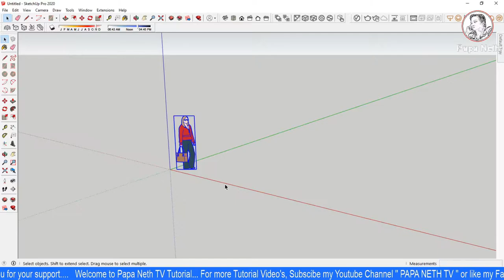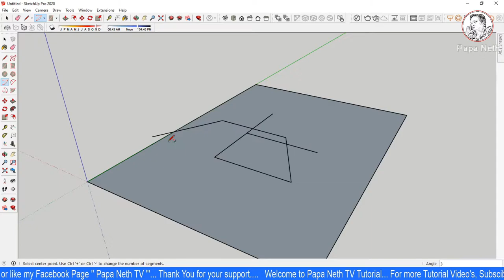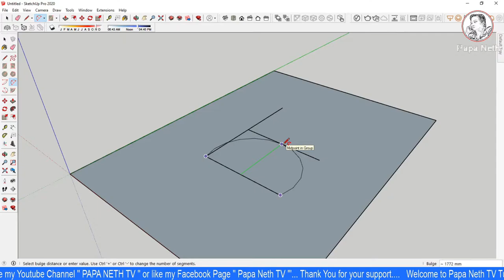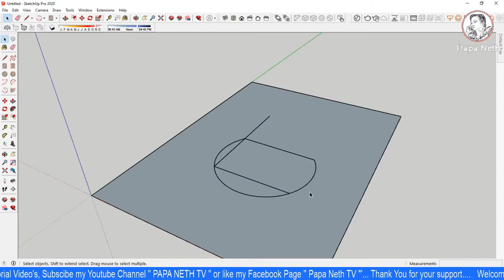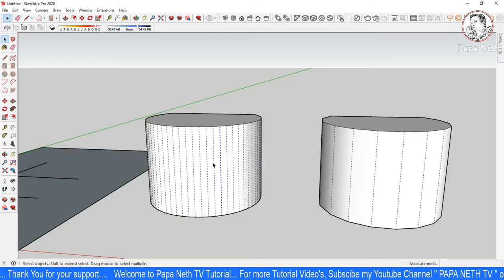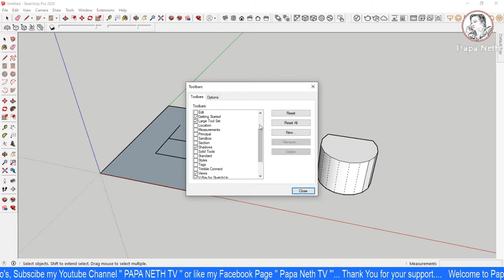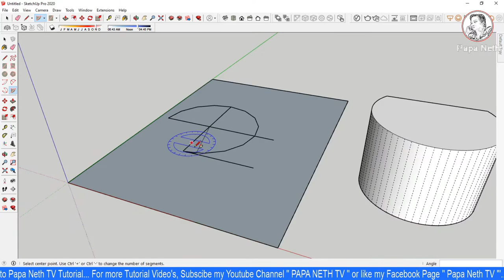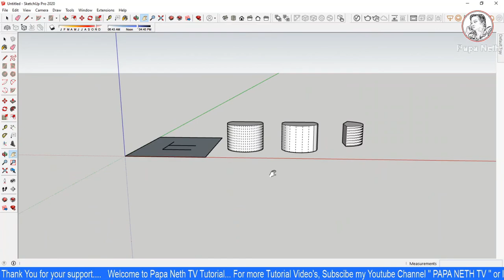Sketchup Tutorial | Draw Menu Bar | Arcs | Tagalog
In this video I will show you the basic Manipulation of Sketchup Draw Menu  Bars and its Components.